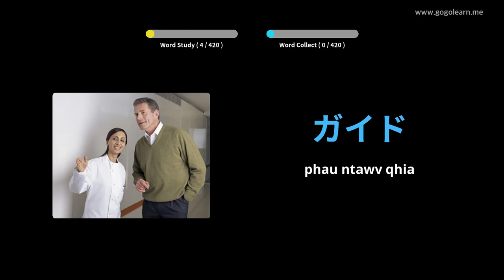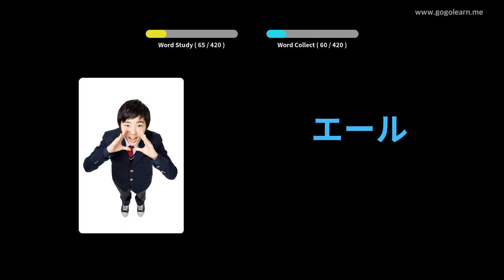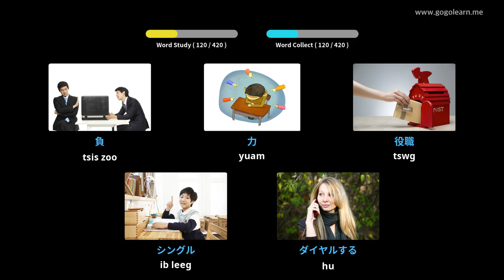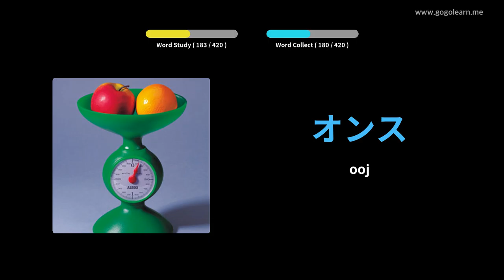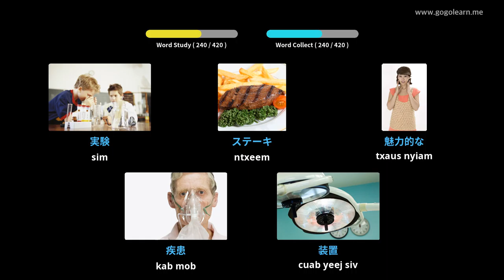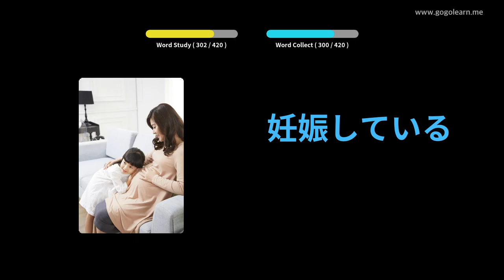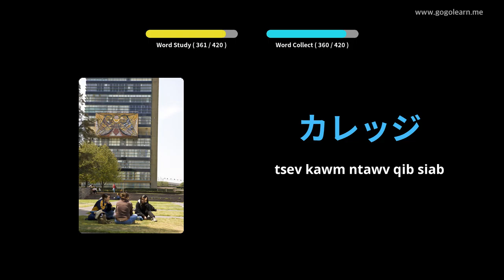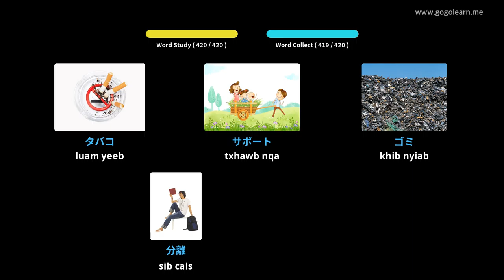Tsev Kawm Viv Yaus Lus Kev Kawm Thib Ob 3 | Golearn